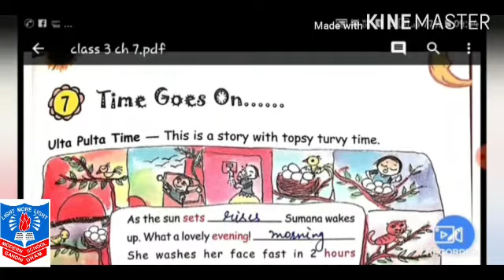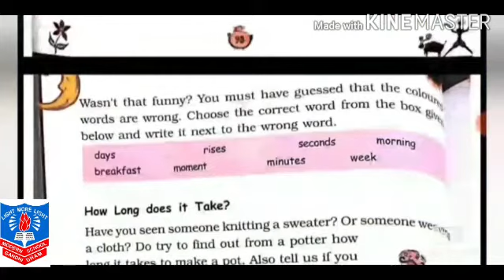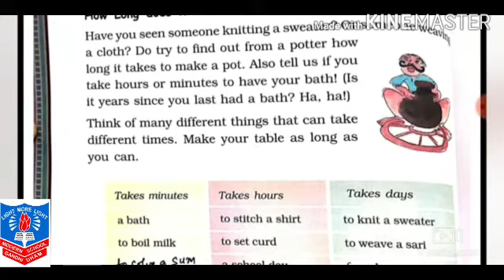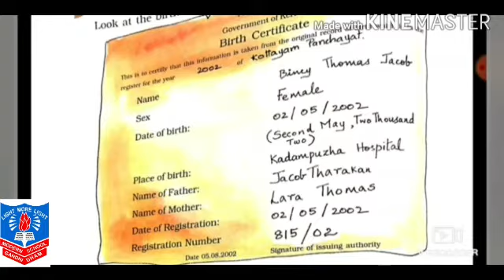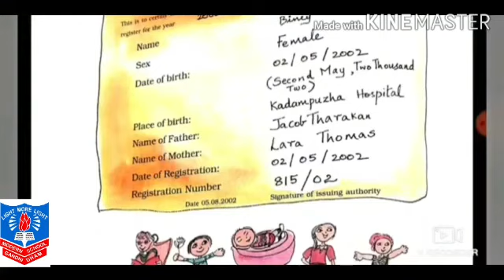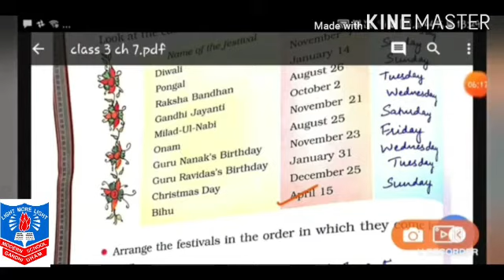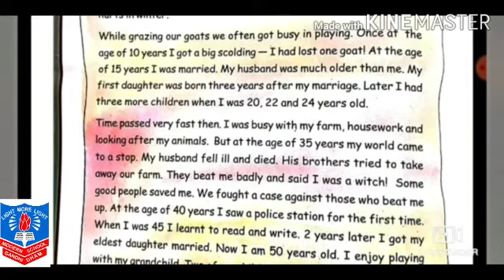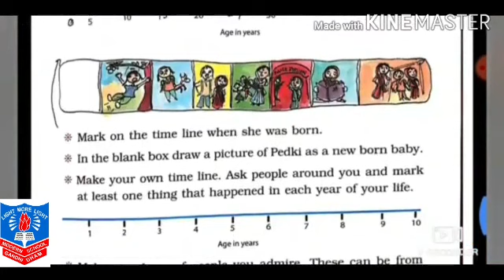Std lll,Sub maths,Ch 7 Textual exp by Mrs Lata Y